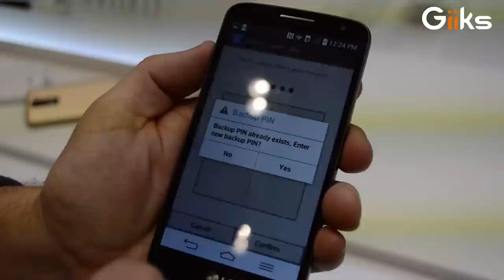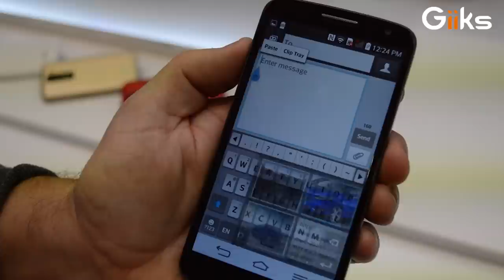LG G2 Mini : Knock Code et Clip Tray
Démo des fonctionnalités Knock Code et Clip Tray du LG G2 Mini.